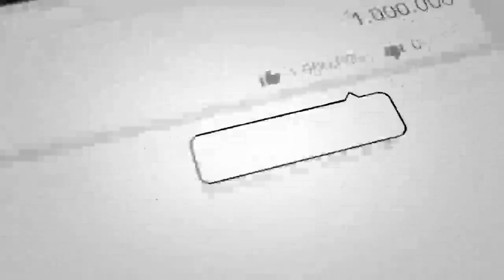در گذشت آواز خوان چیره دست کشور